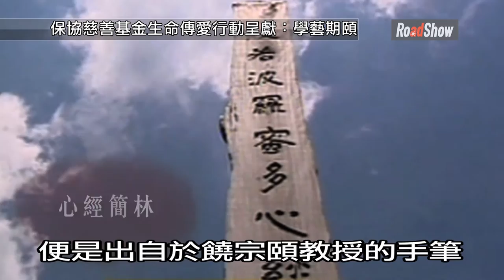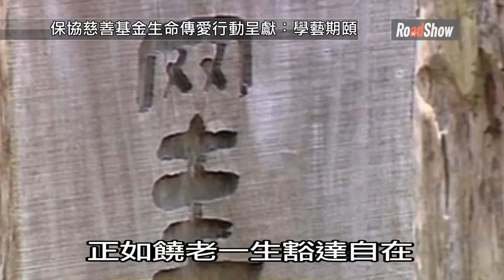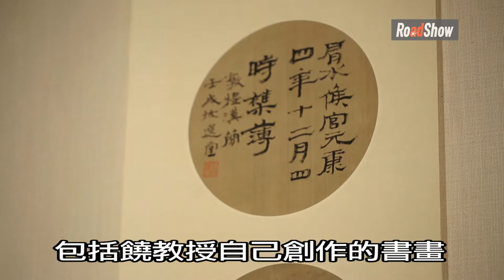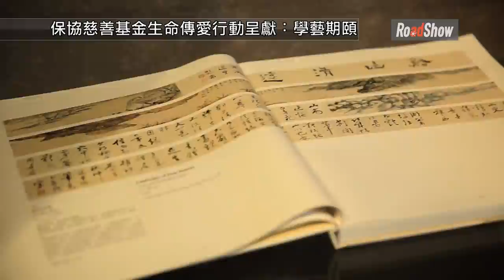學藝期頤 第十集 尋找饒宗頤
饒公對於香港市民而言看似遙不可及，其實只要細心留意，香港各處都可以找到他的珍貴墨寶。普羅大眾亦可到訪「饒宗頤文化館」 認識一代大師的作品及治學歷程。